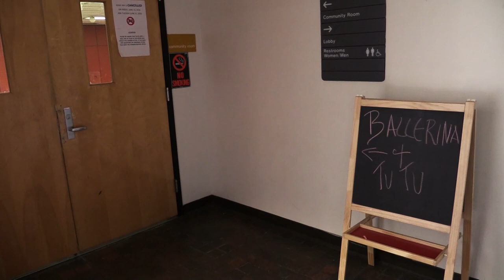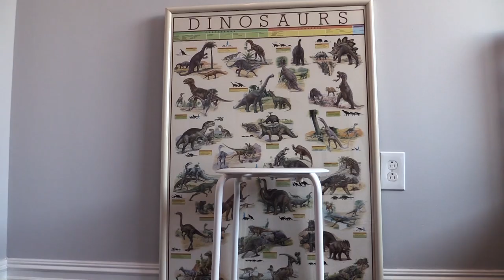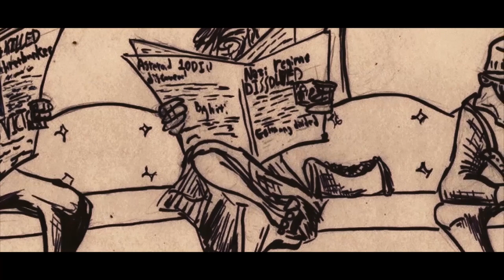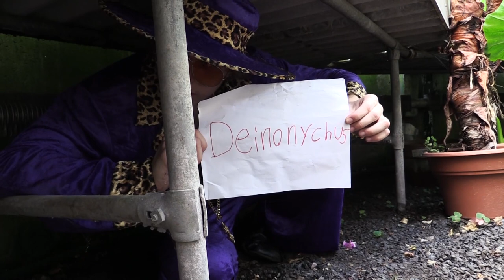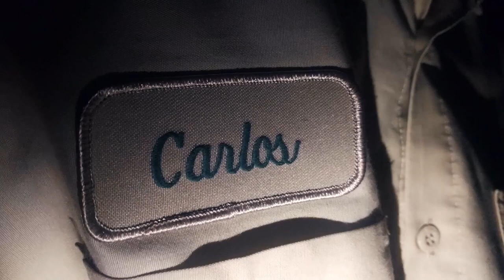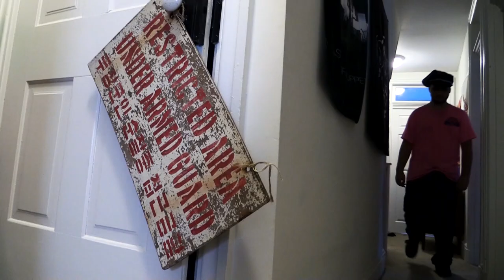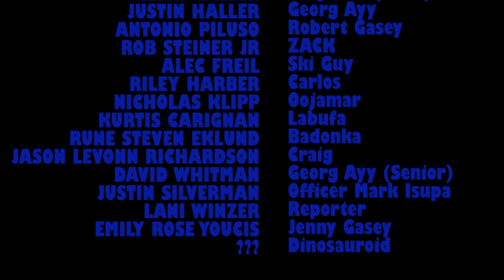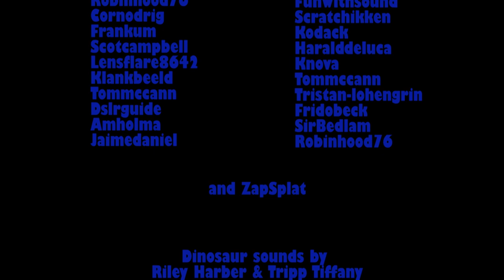Thugs VS Dinosaurs (FULL MOVIE)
Plot Synopsis:
As a dinosaur apocalypse begins in a small town, a Paleontologist and his friend join forces with a War Veteran to find his daughter.

Directed by: Tripp Tiffany

Starring: Tripp Tiffany, Justin Haller, Antonio Piluso